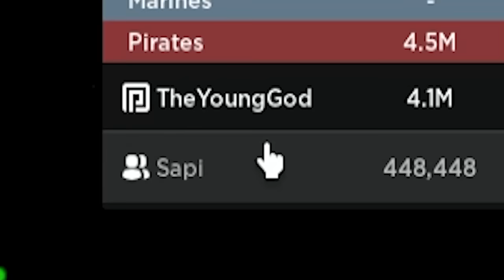AKU JADI CUPU UNTUK NGEPRANK TEMENKU DI BLOXFRUIT!?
Pura pura jadi player baru di Blox Fruit untuk ngeprank bang @Sapidermen